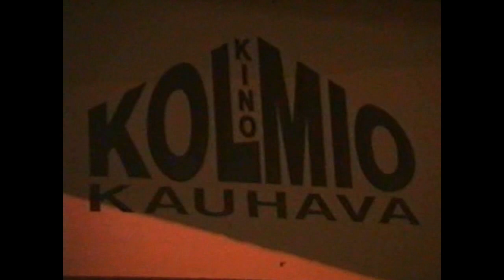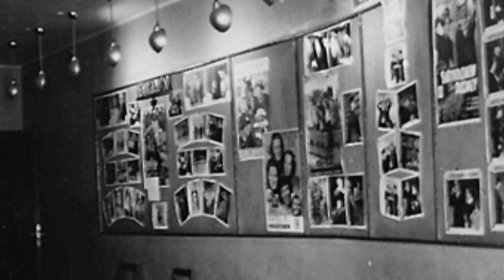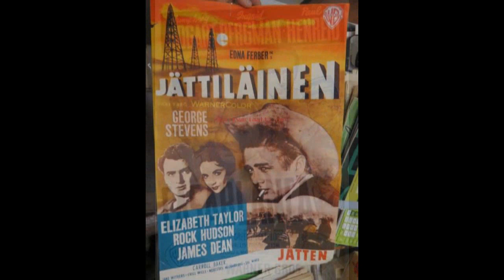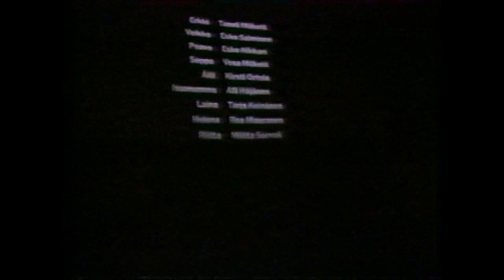Kolmion elokuvateatteri Kauhavalla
Vuosikymmenten ajan näytettiin kauhavalaisile leffoja Kolmiossa. Kun se ja rakennus jossa se sijiaitsi loppui aidon vanhan teatterin lumo Kauhavalta.